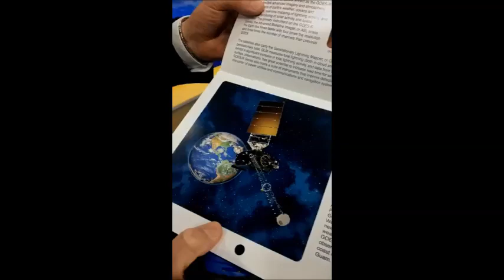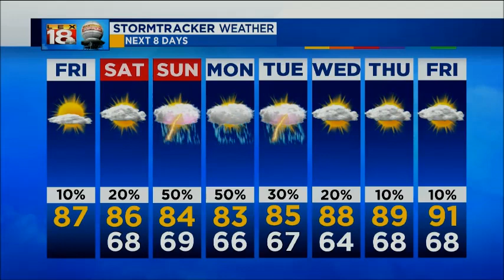Tom Ackerman CBM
My updated wx reel goes to 11.